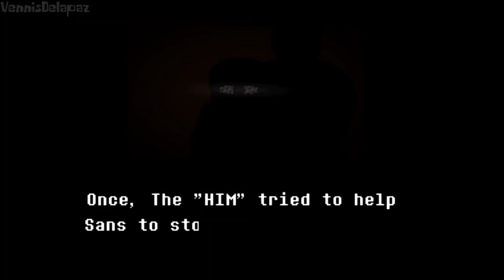undertale help from the void english with voice acting Rus dub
Sans(санс) - @Xlebochelikyt
Paps(папс)-@Xlebochelikyt
Chara(чара)=)